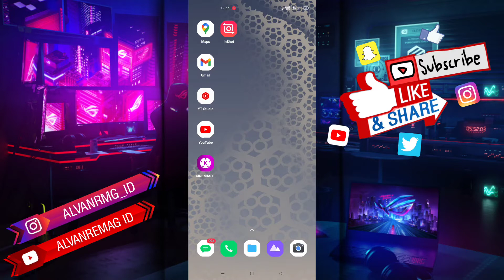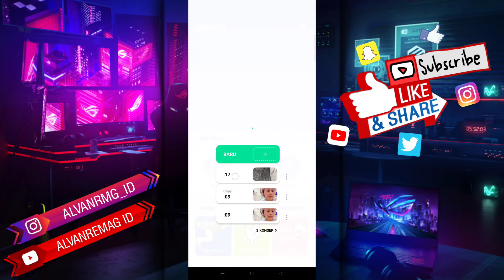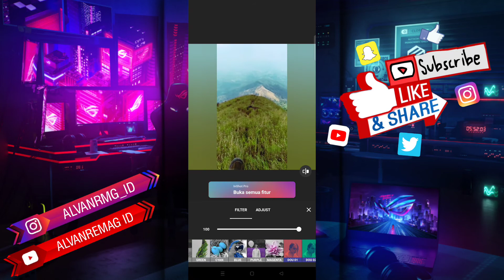CARA COLOR GRADING MENGGUNAKAN APLIKASI INSHOT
Assalamu’alaikum Wr.Wb
Dalam video tutorial ini, saya akan membahas